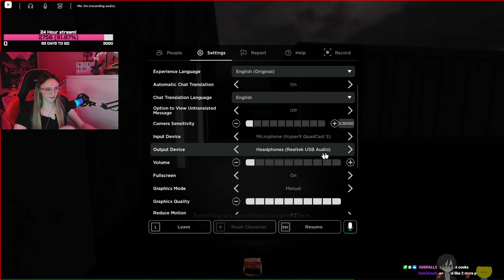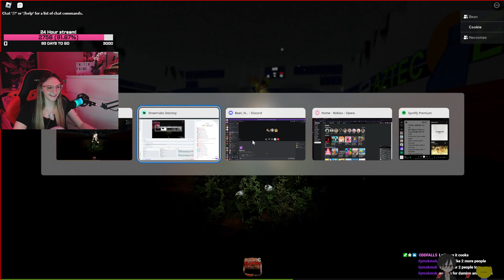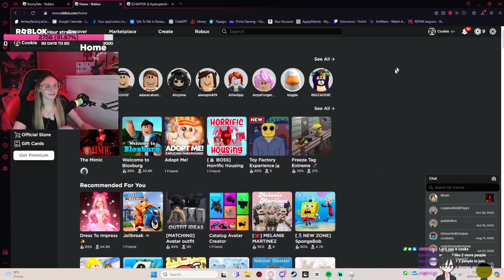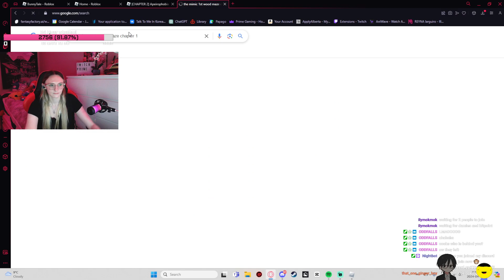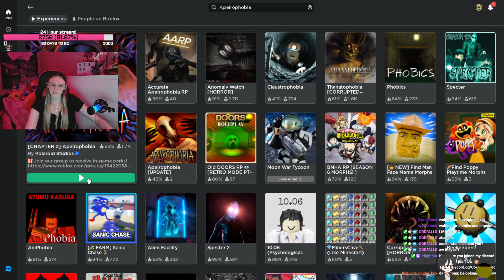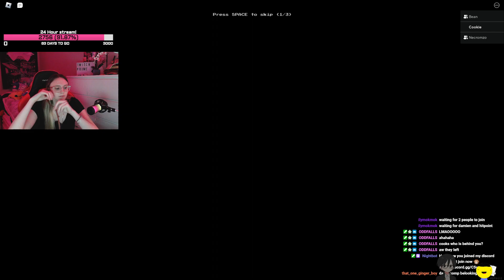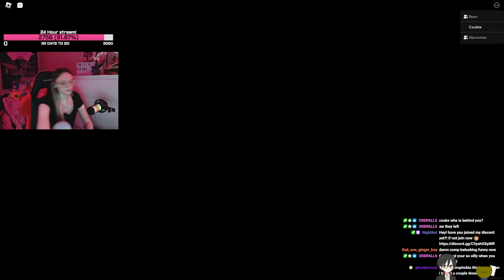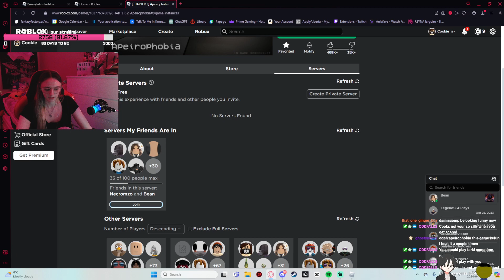ARE ROBLOX HORROR GAMES ACTUALLY SCARY???🌷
(Streamed on Apr 7th 2024)